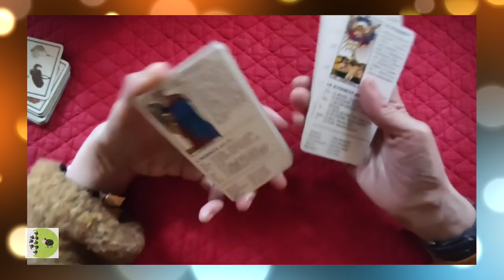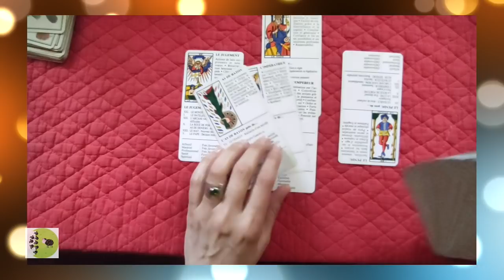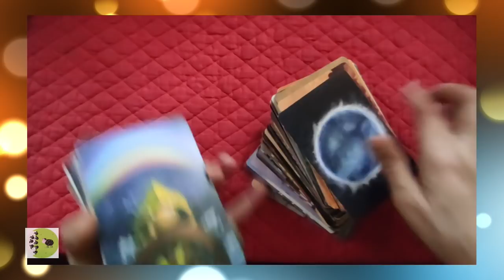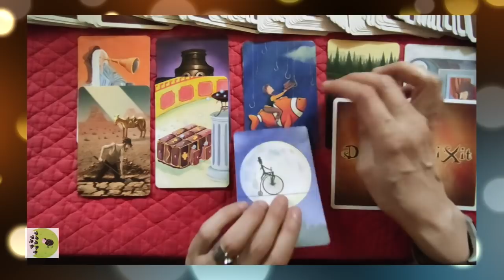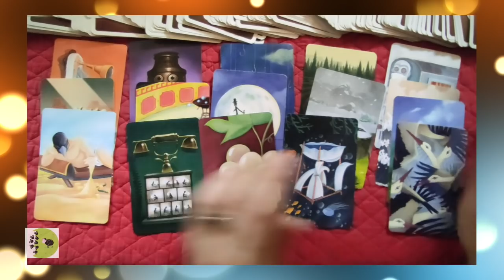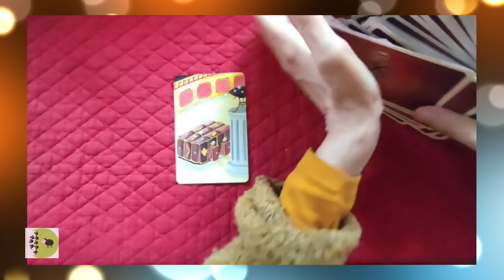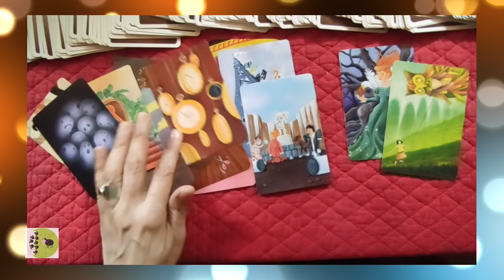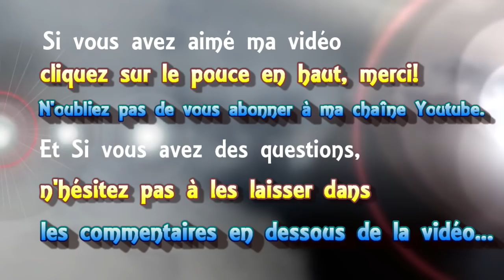🃏 tirage de cartes 🔷106: l´abstention, quid des électeurs de Jean Luc,💥les explosions...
🃏  tirage de cartes voyance 🔷106 l´abstention , quid des électeurs de Jean Luc, 💥les explosions...

contenu:
00:00 introduction
01:30 question 1
03:16 question 2
04:52 question 3
06:22 question 4
10:25 question 5
23:15 question 6

 ► Apprendre la cartomancie, c´est facile!
► Playlist  ♋ Astrologie védique et uranienne

@Madi Jasper